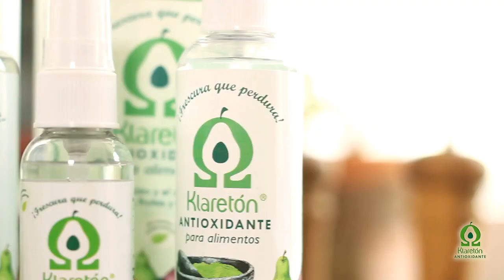MODA PARA PERSONAS CON SOBREPESO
Recuerda sentirte siempre cómodo con uno mismo

00:00 Introducción
00:56 No uses ropa ajustada ni holgada
01:28 Elige bien la camiseta
02:17 No uses ropa de lycra o satín
02:46 Usa pantalones rectos
03:18 Opta por usar ropa oscura
03:39 Usa camisas con rayas verticales
04:09 Elige colores sólidos neutros

Visita nuestro sitio asociado de Amazon para productos de tu interés: